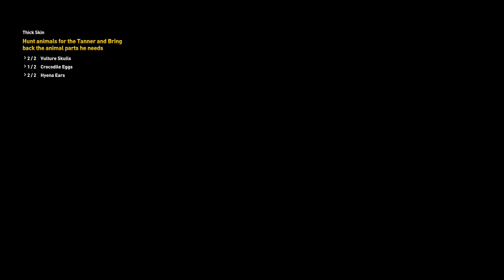Assassin's Creed : Origins - EXPLORING EGYPT IN ALTAIR'S OUTFIT #9